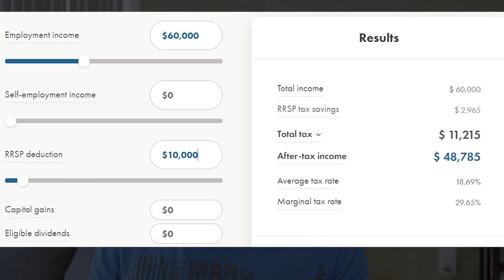RRSP Basics For Canadians | Retirement Savings | Everything You Need To Know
Continuing the theme from last week, I'm rehashing a few older videos, today I'll be discussing the basics of the RRSP, registered retirement savings plan.